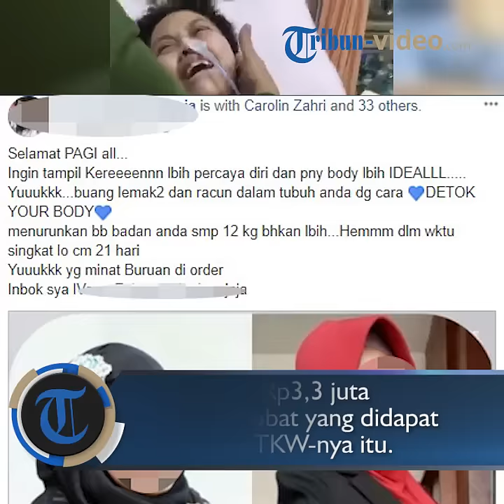Lumpuh usai Konsumsi Obat Diet Terkenal, Wanita asal Banyumas Malah Diancam Dipolisikan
TRIBUN-VIDEO.COM - Kabar seorang tenaga kerja wanita (TKW) di Taiwan asal Tambak, Banyumas, Jawa Tengah viral lantaran kondisinya yang lumpuh.

Dilansir Tribun-Video.com dari Suara BMI dan Liputan BMI, Senin (2/4/2018), Sina menderita stroke setelah mengonsumsi obat diet dengan merek internasional ternama.

Sina telah dirawat karena penyakit ini selama 3 tahun 3 bulan dan tak kunjung sembuh.

Ia menghabiskan Rp3,3 juta untuk membeli obat yang didapat dari rekan TKW-nya itu.

Menurut para TKW yang tergabung dalam multi level marketing (MLM) produk tersebut, pengonsumsi obat diet hanya boleh minum air putih.

Mereka dilarang makan nasi, buah dan lain-lain.

Sina pun sempat lemas tak bertenaga usai mengonsumsinya.

Dirinya kemudian menghentikan pemakaian obat, namun terlambat, tubuh bagian bawahnya telanjur lumpuh tak bisa digerakkan.

Saat dikonfirmasi, produsen obat diet yang bersangkutan tak mengakui produknya berbahaya.

Mereka justru mengancam akan menempuh kasus Sina melalui jalur hukum atas tuduhan pencemaran nama baik.

Sementara itu, para TKW yang ikut berjualan dirazia karena visa mereka untuk pekerja, bukan bisnis.

Kini, Sina membutuhkan Rp250 juta untuk kepulangannya ke Tanah Air.

Hal tersebut disampaikan oleh Mbok Cikrak, wanita yang mengurus penerbangan ibu dan anak Sina.

Menurut ibu Sina, putrinya terpaksa membeli obat diet itu karena risi terhadap tawaran temannya.

Selain itu, ia menduga Sina tak mengerti cara pemakaiannya, yang ditulis menggunakan huruf Cina.

Simak video di atas.(Tribun-Video.com/Eleonora Padmasta Ekaristi Wijana)